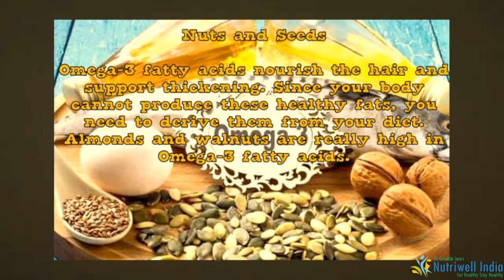Hair growth secrets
NUTRIWELL INDIA provides context based, nutrition and dietary solutions for health problems and weight management issues with help of their Online Portal, Mobile application and Personal Consultations.
Nutriwell India has its own Range of Herbal Supplements and Superfoods range for healthy Eating and Weight Management.

Share If u care.

Dr Surabhi Jain, is a health professional with more than a decade of progressive experience in the sector. Dr.Surabhi is one of the few medical Professional by training who later, went on to pursue a Masters’ in Business Administration and Post Graduate Diploma In Public Health Nutrition (PGDPHN) from the esteemed Public Health Foundation of India and M.Sc. (Nutrition). In the earlier part of her career, as a public health professional, she worked extensively in maternal, child health and nutrition field. Her earlier public health stints  with professional bodies, government and NGO’s like FHI, UNICEF , HLFPPT, GOI, MOHFW etc. became the drivers of her passion to finding organic and non-medicalized solutions to health issues. Even to date, with innumerable success stories and testimonials to her account, she drives her passion to give indivualized, patient centric care.
Nutrition Research
• Helped in Study on breastfeeding and weaning practices in urban Indian women of Rajasthan with Dr R K Agarwal(ex Indian Academy of pediatrics President for a multi national Organization.
• project Of R K Hospital on nutritional status and dietary intake of adolescent female athletes in field of Badminton for a Multi national organization.
• Study on efficacy of DNA Diet.
• Study on Diet for enhancing fertility in PCOS.
• Study on PCOS and Role of Phytooestrogens.
• Study on efficacy of Low Glycemic Index Diet in Weight loss.
Expert Panels
Dr Surabhi jain was on the Expert Panel of the following bodies/organizations:
• Health Expert Etv Channel Network For Sangini
• Ex-Diet Expert in IHO ( Indian Health Organization).
• Official Nutrition Expert for Almond Board Of California 2014-&2015
Media
Dr Surabhi’s interviews/articles/quotes have appeared in leading Hindi and English papers and magazines. She shares her thoughts regularly On ETV channel as Health Expert.
She is a Published author and had many research papers and articles published .

She is The One of the few Nutritionist from India Who is having a separate consultancy for the females dealing with PCOS ( Poly cystic Ovarian Syndrome) , A unique concept where this disorder is treated with Natural and herbal ways. This concept was prevalent in western countries but in India she has developed it with her experience and clinical knowledge. Now she has a list of hundreds of satisfied patients.We never claim that we can totally cure PCOS , but we say that with help of our Doctors we can help you to manage your PCOD/PCOS better. You can easily live a healthy and happy life.

ACHIEVEMENTS & ACCOLADES

• Dr Surabhi Jain is FEMINA World Woman Leadership SUPER WOMEN ACHIEVER'17 in the health sector.

• For Nutriwell's invaluable contribution to the field of Health, It was awarded for “EXCELLENCE IN HEALTH CARE” by WWLC in 2016.

• Dr Surabhi Jain has been a regular feature on the female centric tv shows “SANGINI”, "Meri Saheli " ETV

• Dr Surabhi Jain was Nominated for Excellence in Health care by FICCI FLO ( Uttar Pradesh Chapter).

• Dr Surabhi Jain is selected among the few women Entrepreneur who are Mentors in Prestigious WE CAN Program by Cherie Blair foundation and US Embassy with DRITI for Woman Empowerment.

• Dr Surabhi Jain has been recognized for her contribution to health care by CWF and Leading Media Group 'Hindustan Times'.

• Dr Surabhi Jain was awarded the prestigious 'Shining Star'17' Title from Women in work and Barclay's for 'Most promising Diet Consultancy' supported by UNFPA.

• Dr Surabhi Jain is 'Chairperson for Women Entrepreneurship'  with ALL ( All India league) and Indian Woman Economic Forum.

• Dr Surabhi , Is a Certified Nordic Diet Consultant in india and her research papers are published in various Journals.

• Dr Surabhi Jain is chosen as the speaker from India about  "Economics of Goodness in Health and wellness "  in front of more than 6000 World Renowned woman entrepreneurs  in conference by WEF and will be conferred the award  "Exceptional Woman of Excellence " on 27th April '18.